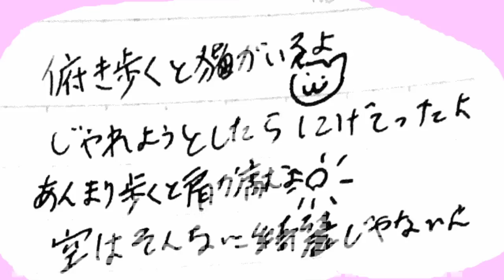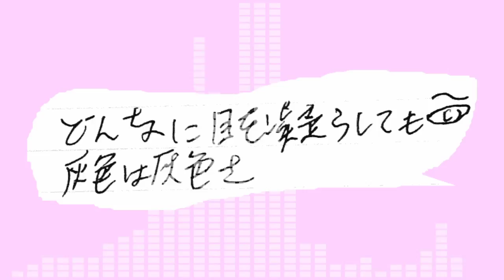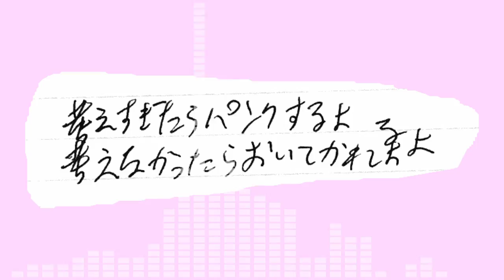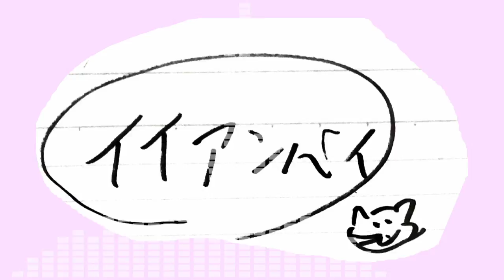【波音リツキレ音源】イイアンバイ Good condition[Namine Ritsu song ]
Good condition[Original Namine Ritsu song ]

Is simple and honest songs.
I like the lyrics than the composer.